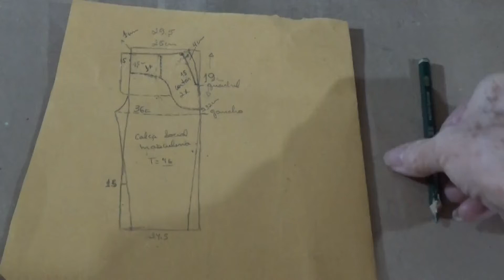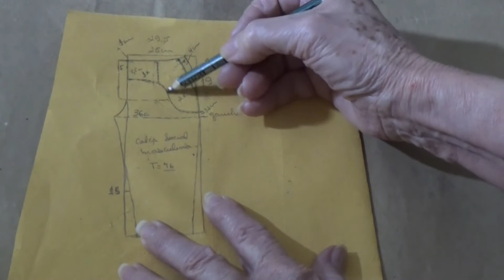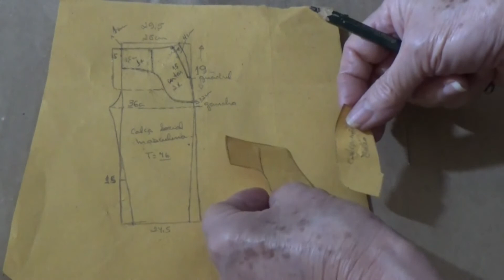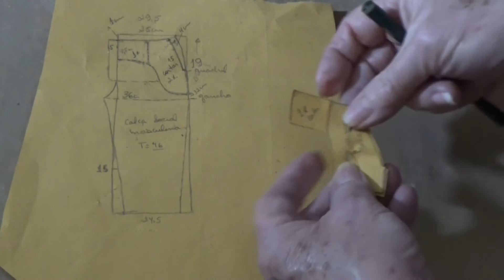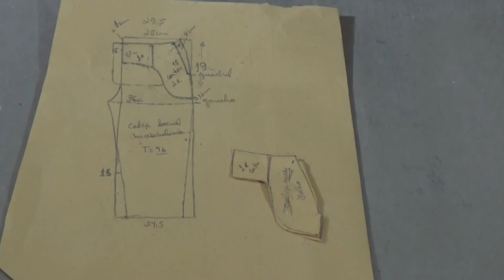Aprenda fazer bolso faca calça social masculina ( molde) ,costura para iniciante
Aprenda fazer  bolso  calça social masculina  ( molde),costura para iniciante.

Nesta  vídeo (aula) ensino como fazer o bolso faca da calça social masculina de alfaiataria, passo a  passo para um  entendimento rápido e fácil, para as iniciantes da costura.

Blusa Regata e babados (molde),para iniciantes da costura.

Professora de Corte e Costura, deste Canal, (Ateliê Novo visual costura prática) ele é voltado a dar Curso de corte costura, de maneira fácil com dicas para facilitar o seu entendimento e executar seu trabalho.

 Tudo através de vídeos (aulas) que inclui ( modelagem para costura e criar seus moldes) também ensino como usar a máquina reta de costura doméstica, e colocar linhas nas máquinas ,overlock e galoneira usadas para o arrematar a costura.